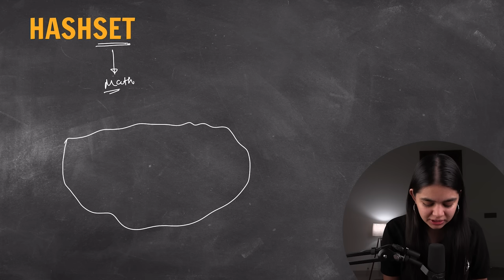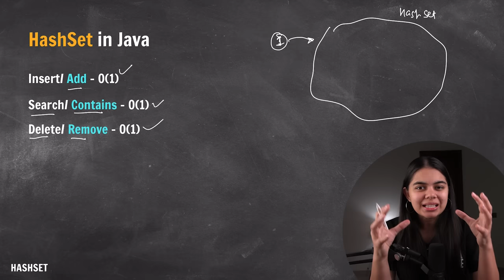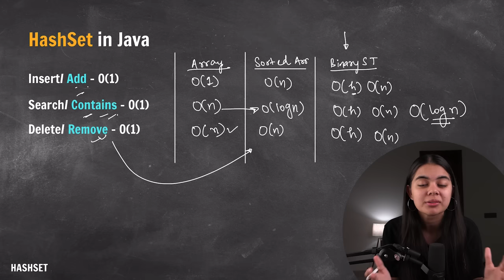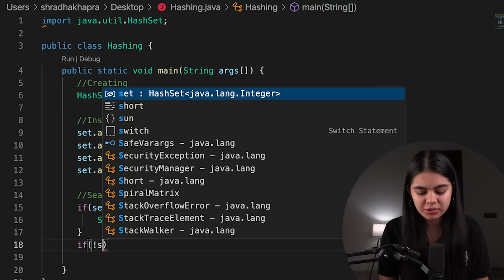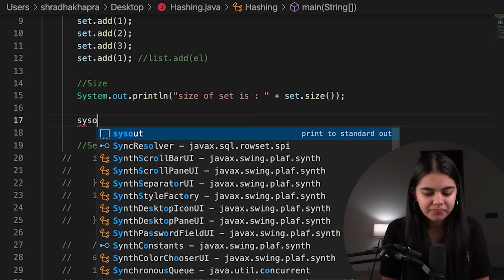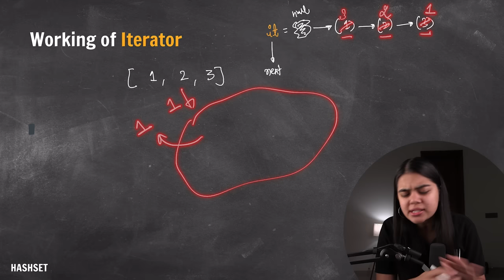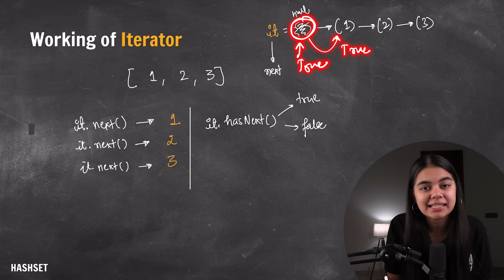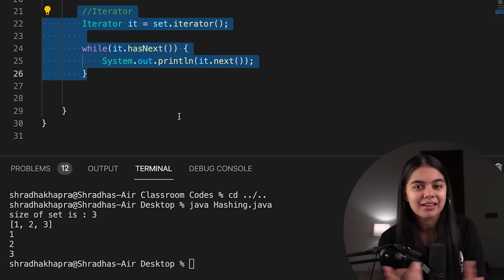HashSet in Java | Hashing | Java Placement Course | Data Structures & Algorithms